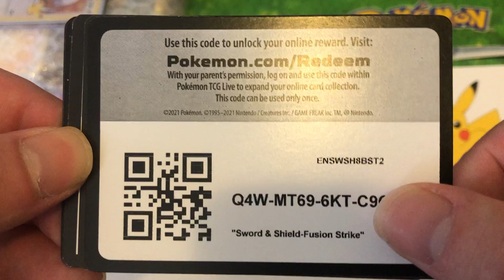Code Giveaway 14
Enjoy gang